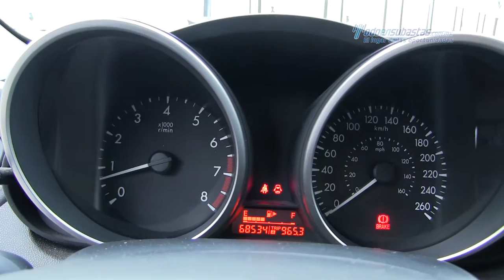Mazda - 3 Sedán 2011 - B1457247